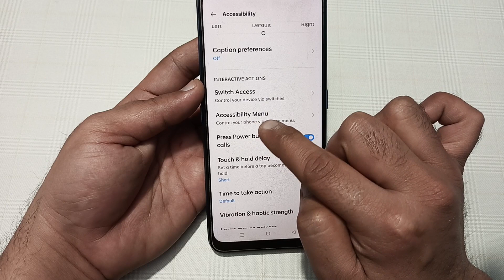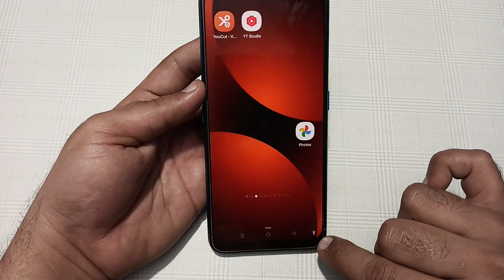oppo f25 Pro restart kaise karen, how to restart without power button in oppo f25 Pro